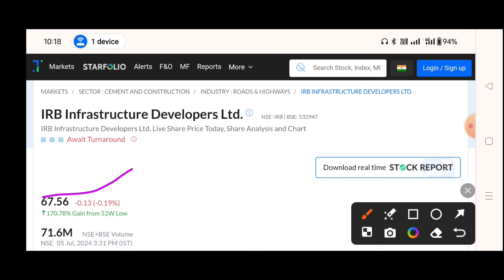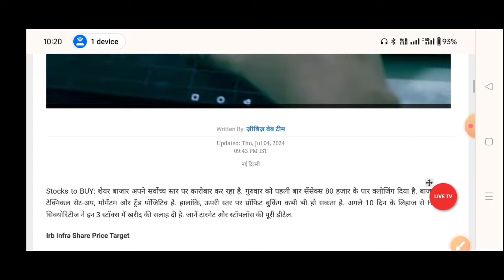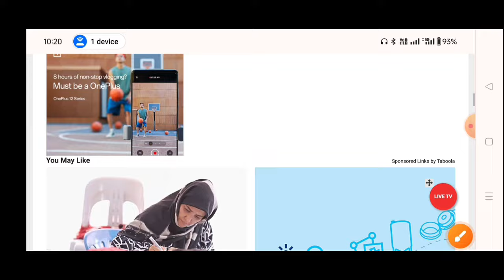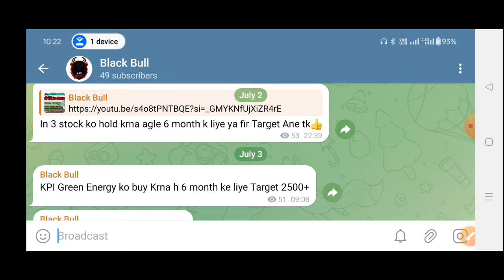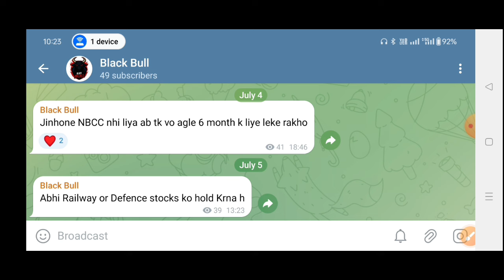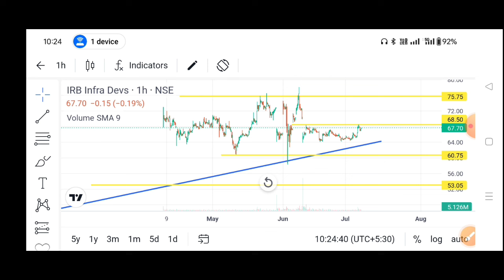IRB Infra Share Latest News 🔥 IRB infra share news | IRB Infra latest news today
IRB Infra Q1 results 2025 🔥 IRB Infra Share
Latest News | IRB infra share news

Topic Cover
irb infra new project.irb infra news in
hindi,multibagger stocks,stock market